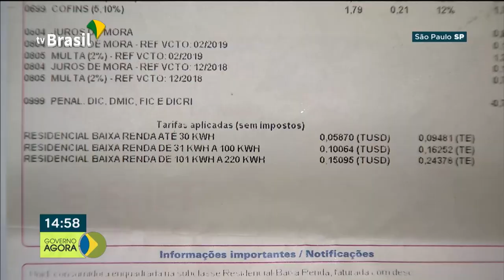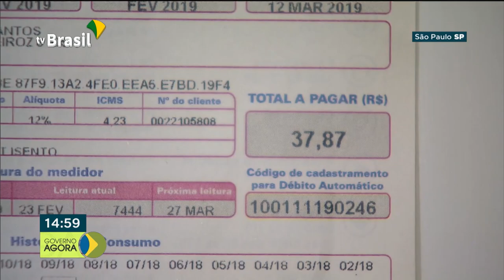Tarifa Social de Energia Elétrica reduz a fatura mensal para famílias de baixa renda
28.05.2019 - Famílias de baixa renda inscritas no Cadastro Único  para programas do Governo Federal podem ter descontos no valor da conta de luz, confira na reportagem como funciona a Tarifa Social de Energia Elétrica. E mais: O ministro de Minas e Energia, Bento Alburqueque, reforça o compromisso do governo em continuar apoiando iniciativas para o desenvolvimento das fontes de energia renovável.